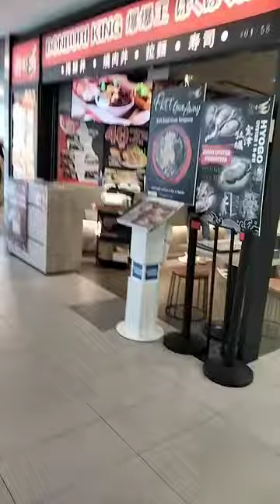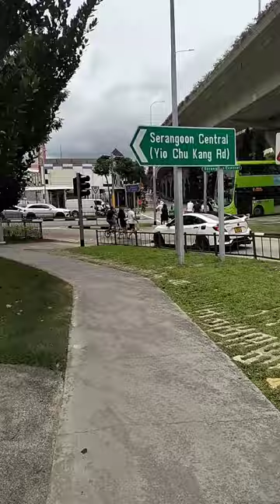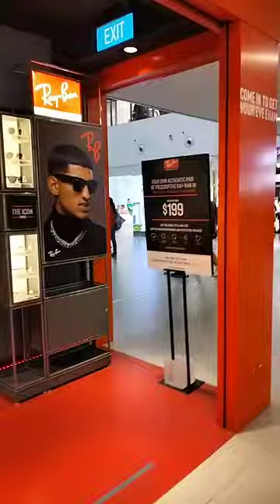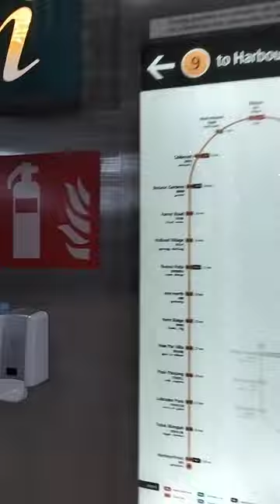Serangoon Mall at Serangoon station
Visiting Serangoon Mall, wala pa decoration para pasko, naa man galing gamay Lang kaayu, business as usual later decoration